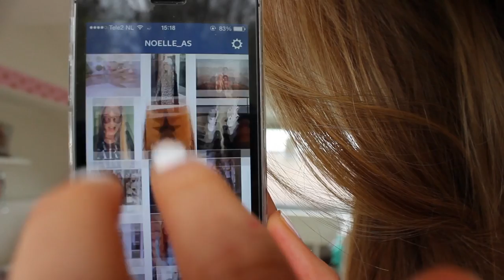DIY Bikini's Ibiza Style - FEMME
Hoi iedereen! Deze keer in G-Day is Noëlle te gast van het kanaal MADEBY Noelle. Elke week maakt ze een toffe DIY video.
spfreload=10

VRIJDAG: G-DAY (guest of gezamenlijke video)
Femme is een lifestyle channel voor vrouwen. Elke doordeweekse dag wordt er een nieuwe video geupload. Wij maken video's over alles wat vrouwen bezighoudt. We gaan ook verder dan alleen beauty, fashion, lifestyle, food, entertainment, sport, gezondheid en lifehacking. Wij willen het leven van een vrouw makkelijker maken. Verwacht dan ook heel veel meer dan shoplogs, DIY (Do It Yourself), tips, tutorials en how to's, make up looks, lookbooks, tags, challenges en outfit video's. Veel plezier met kijken en laat even een comment achter! -X- Jiami, Charlotte, Mascha, Sharon, Manon en Sanny